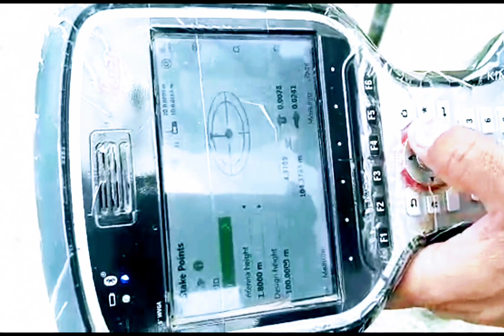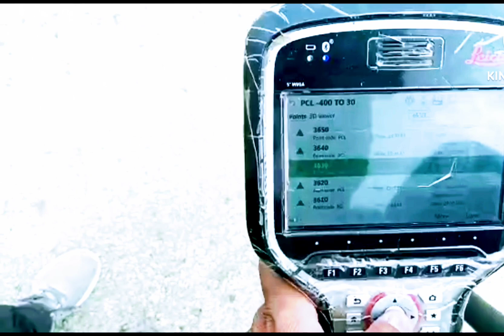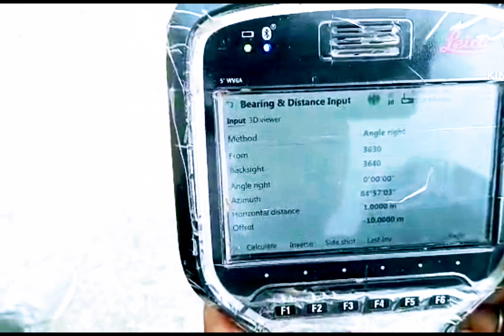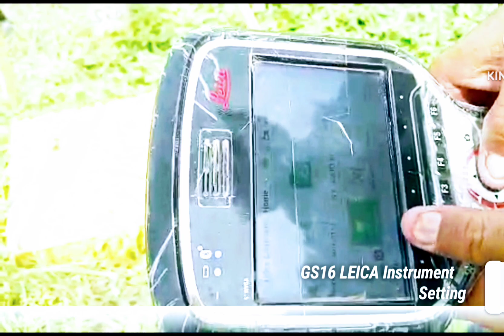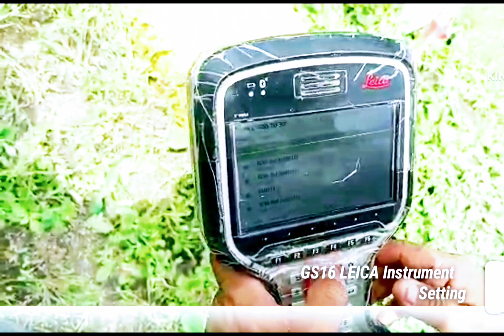GS16 चलाना हुआ आसान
अब gs16 चलाना हुआ आसान